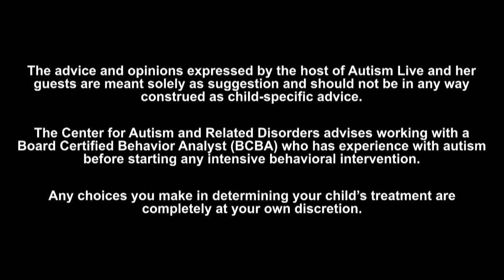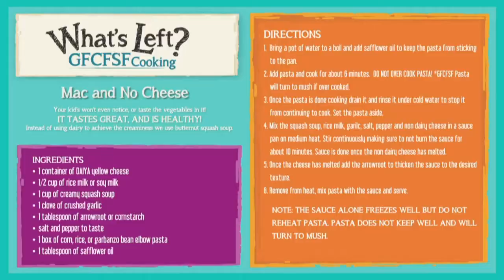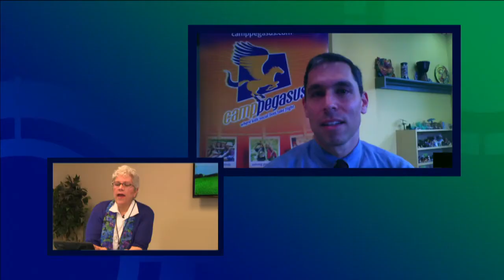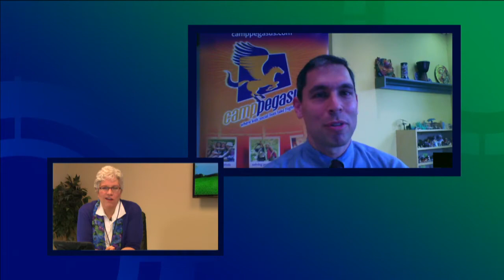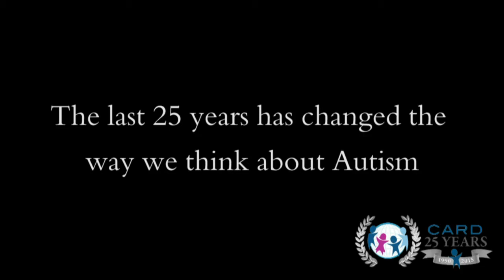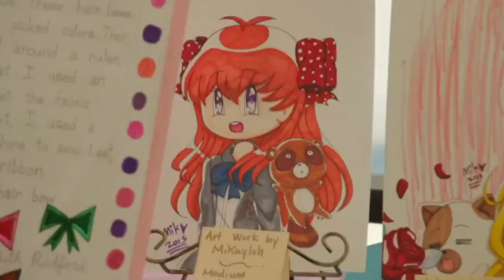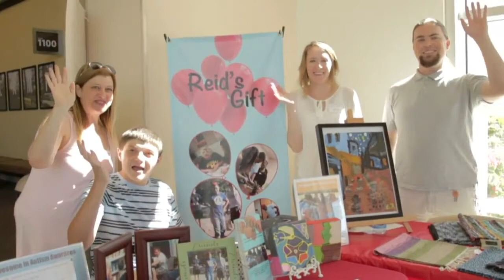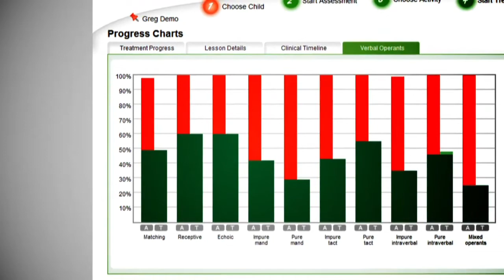Autism Live, Tuesday May 19th, 2015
Today on Autism Live: Shannon Penrod talks with Mike Fogel, director and founder of Camp Pegasus, a unique camp in the Philadelphia area that specializes in teaching social skills to kids age 6-15 on the Autism spectrum.  Shannon answers questions from parents on Skills®, how to get CARD services started in an areas where there are no services and more!